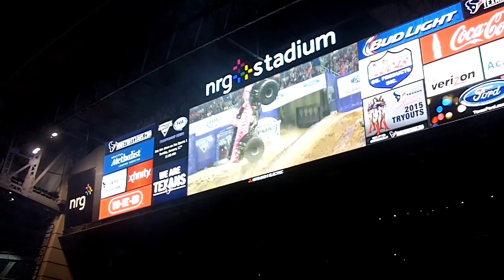Monster Jam Houston 1-3-2015 Pit Party and Intros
The Pit Party and intros from Monster Jam at Houston on 1-3-2015